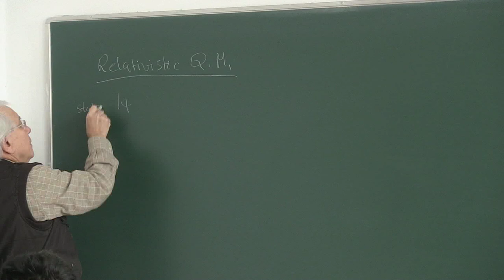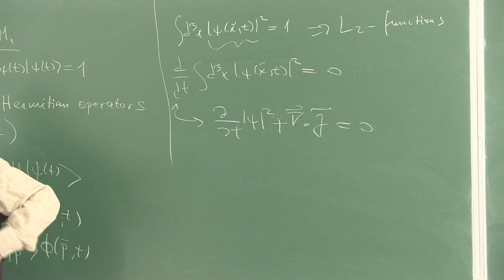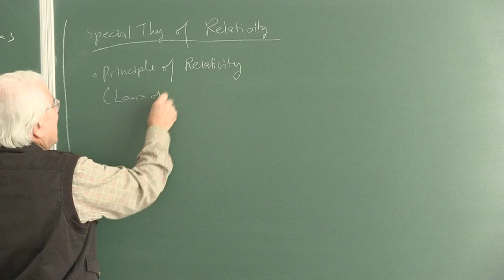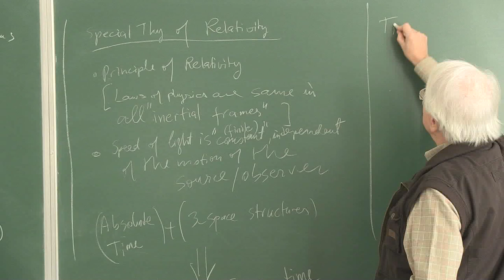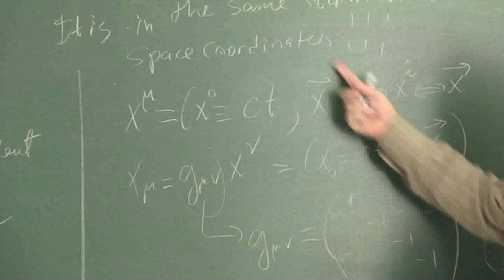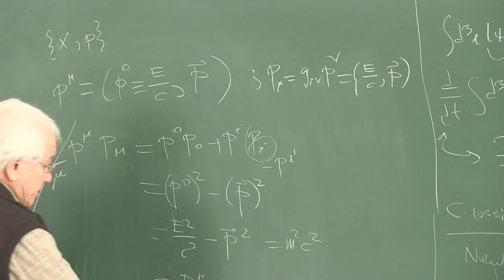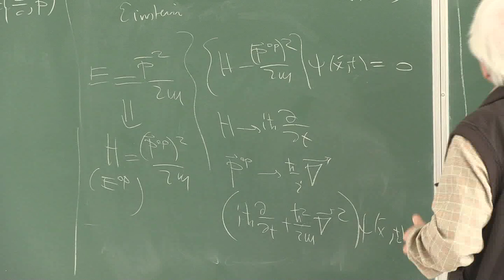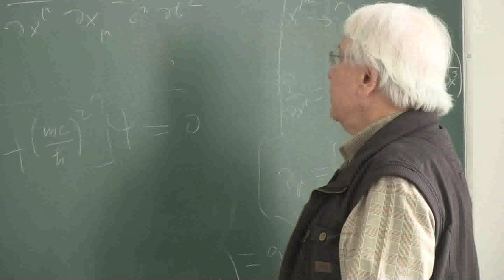METU - Quantum Mechanics II - Week 9 - Lecture 1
Physics Department

Instructor: Prof. Dr. Namik Kemal PAK
Quantum Mechanics II - Week 9 - Lecture 1